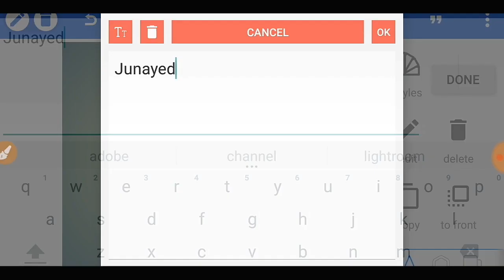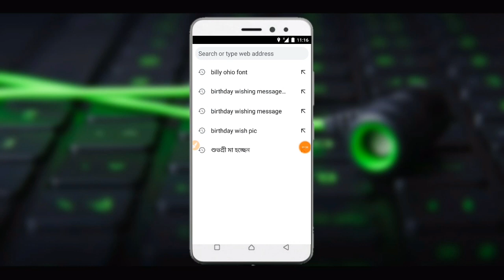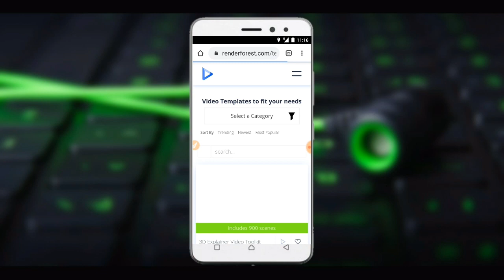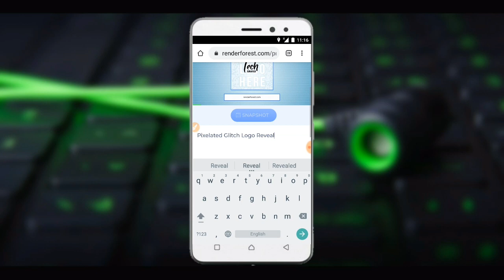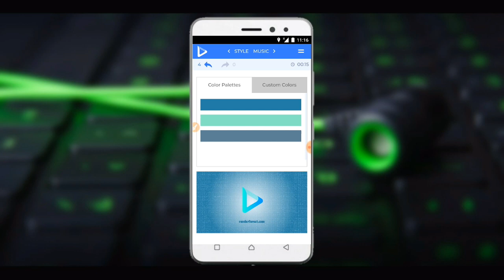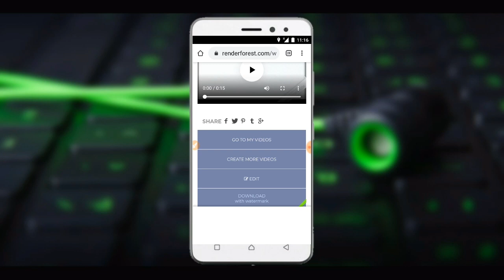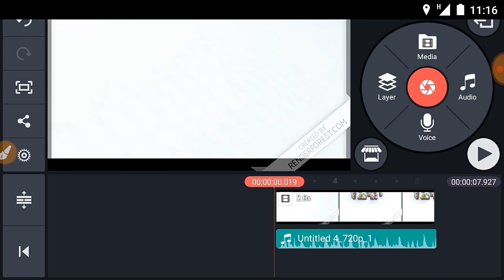TECH BONGO New Intro Editing Breakdown On Android || Tech Junayed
TECH BONGO New Intro Editing Breakdown || Kinemaster Intro Tutorial || TECH BONGO || Tech Junayed

►► আরও দেখুন